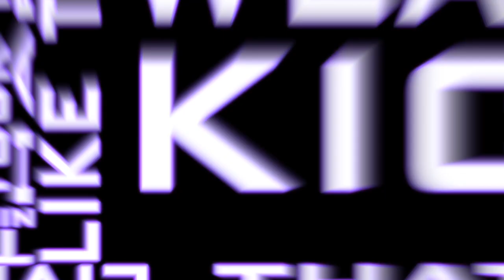[FLASHING LIGHTS] Venetin - Thrill Ride 3.0 (RoyalPony Remix)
So my good friend Royalpony decided to finally get around to remixing one of my songs after seeing me perform the live edit @ Burning Mare last year, and it came out BADASS.  He offered to let me upload to remix to my channel to promote him, but if you want to see where he really is active, please go to his Facebook ) since YouTube yeeted his channel unfairly.  He also has his Bandcamp open still for those who wish to still buy his music.  He's very much alive, I promise xD